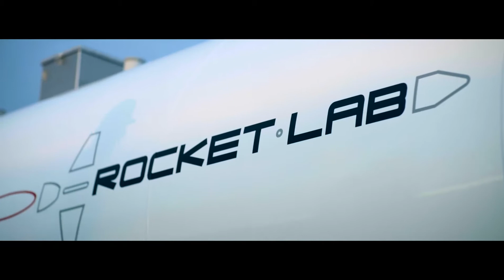Rocket Lab - First Flight of Electron - Official Video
Compilation of vehicle preparation, countdown, lift-off and flight of the Electron rocket  - launched into space  from Rocket Lab's private launch site at the Mahia Peninsula, New Zealand.

Liftoff occurred around 4:20pm on Thursday 25 May 2017.

Congratulations to Rocket Lab from the team and community at KiwiSpace Foundation. You've put NZ in the record books, and made us a spacefaring nation.

Attribution: Rocket Lab USA
These images are copyright works owned by Rocket Lab. You are permitted to access, view, copy, download and publish these images for non-commercial (including media reporting) purposes only, (provided that you acknowledge Rocket Lab’s copyright ownership in the images).